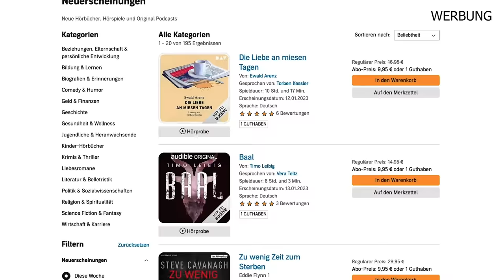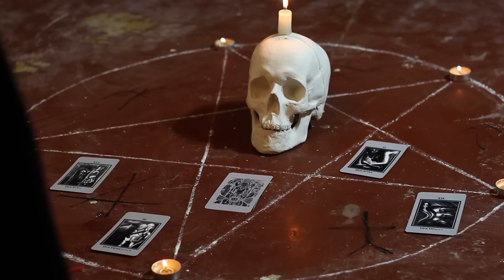Satanismus, ein S*x-Treff & viele Lügen | Der Fall Miranda Barbour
Anzeige | Jetzt ausprobieren und mit folgendem Link zwei monate Zugang zum Audible Katalog gratis erhalten